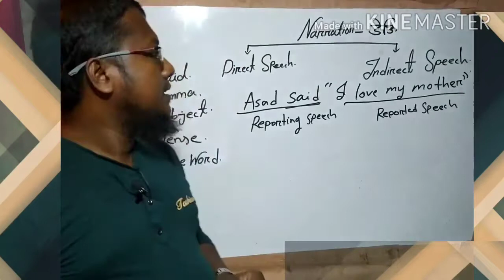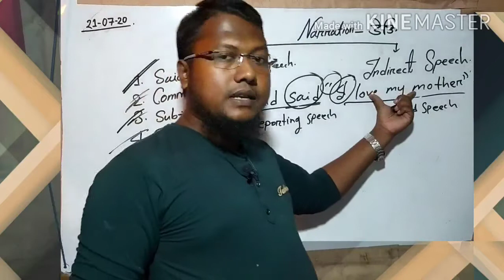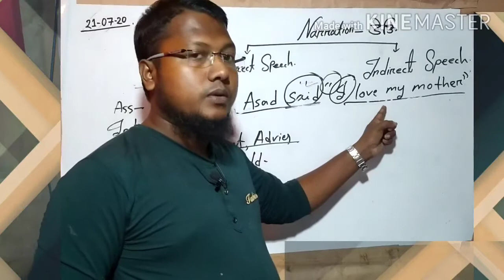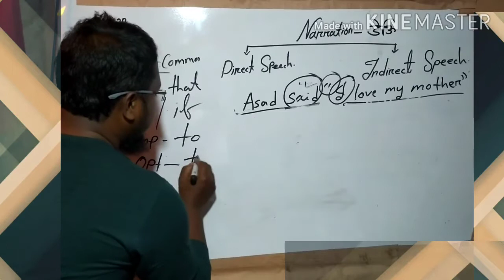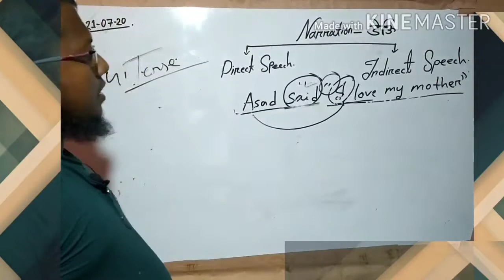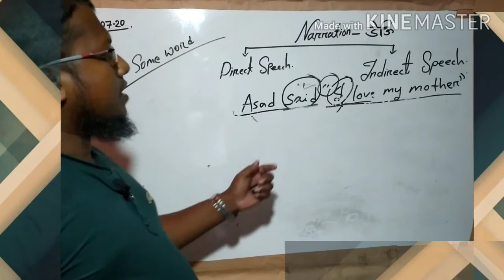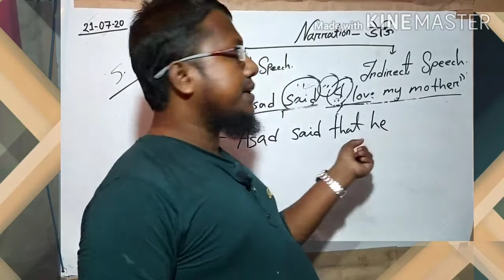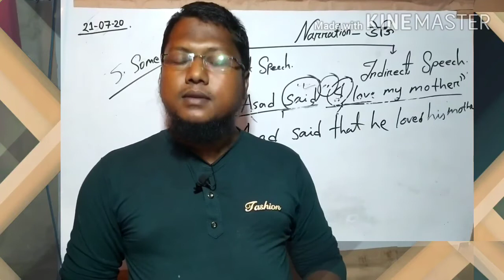Sentence Narration || Narration শিখার সবচাইতে সহজ পদ্ধতি।| Narrative style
If I inspired with you than I will make many videos like this.